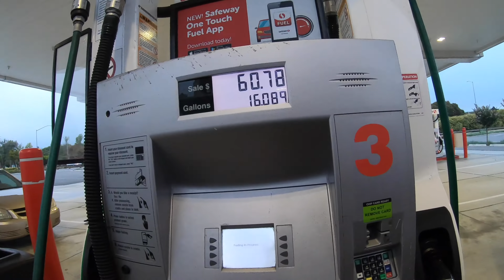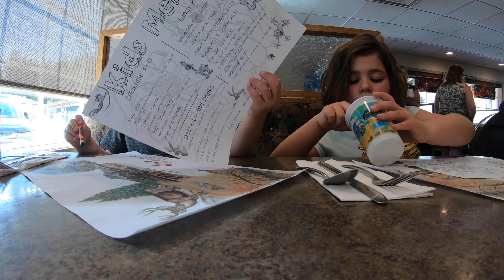Central Oregon Outdoor Adventure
Jeff packs the truck up, grabs the kids and heads to his hometown to show the kids some big adventure up in Central Oregon. Part1 of 2!

Filmed on GoPro 6's

***We apologize for the terrible audio clicks, we were not aware of a loose screw on the tripods for the GoPros.